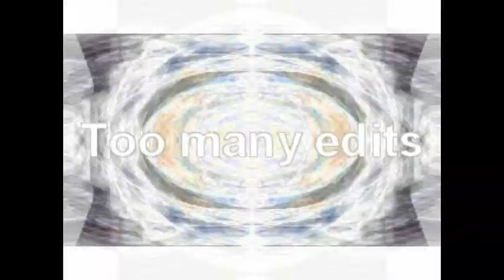лоrгnотиhпhклко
lazy round 12 vs nozuture(NF2K7)